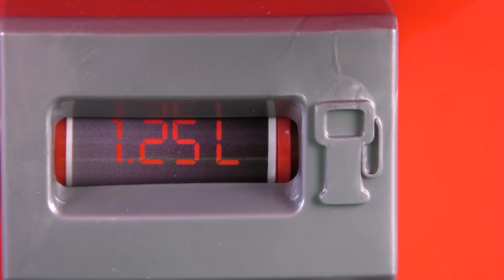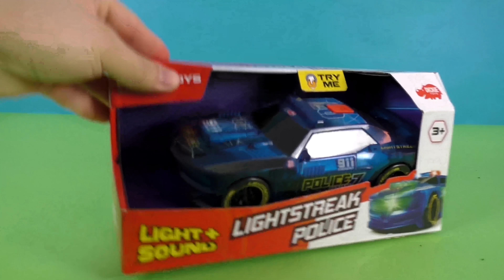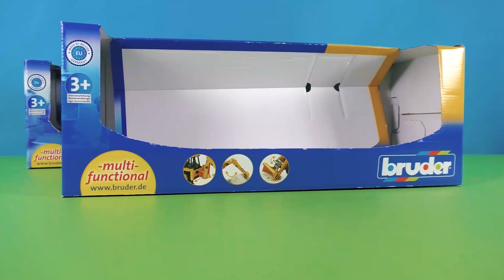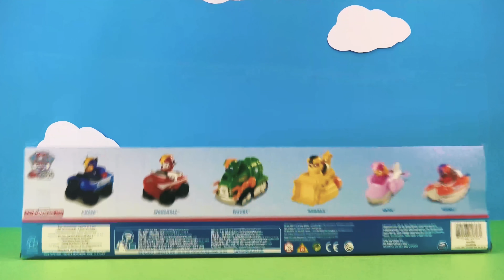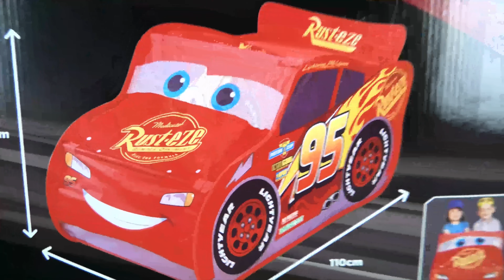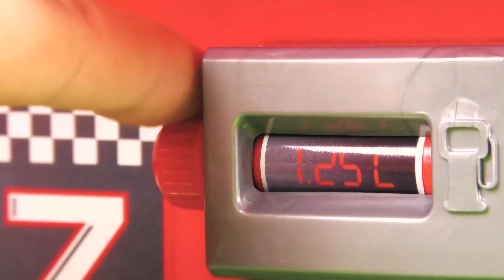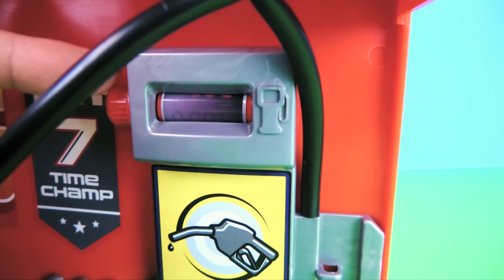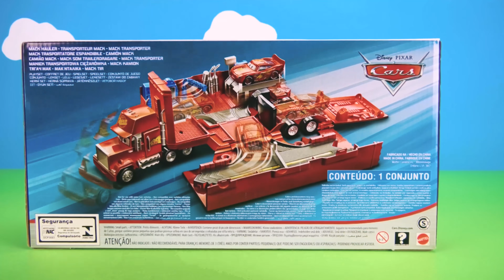1 hour of fun with Cars | New races and adventures await the friends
Lightning McQueen is on the way to a new race. Shortly before he reaches his destination, a truck lurches and blocks the road. McQueen can´t react in time and crashes into the truck. Can McQueen be repaired in time before the race starts?

21131